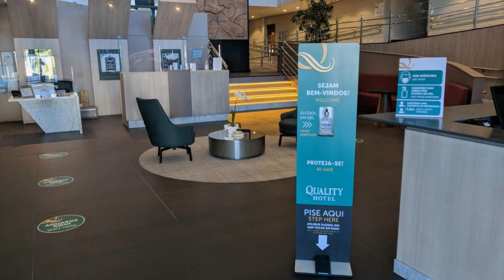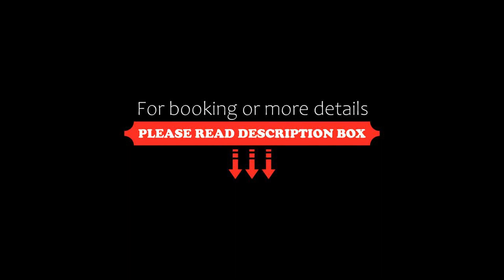Quality Hotel Blumenau, Blumenau, Brazil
About Property:
You're eligible for a Genius discount at Quality Hotel Blumenau! To save at this property, all you have to do is sign in.
Quality Hotel Blumenau is situated in Blumenau, just 1.6 km from the city centre. Guests are welcome to enjoy the sun in the hotel’s outdoor pool or exercise at the fitness centre. Complimentary WiFi is available throughout.
Rooms in the hotel are modern, bright and fitted with a flat-screen TV. They also feature air conditioning, a minibar and a work desk. All rooms are f...
Property Type: Hotel
Address: 670 Rua Herman Huscher, Blumenau, CEP 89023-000, Brazil
Searching For
1. Quality Hotel Blumenau - Blumenau - Brazil
2. Quality Hotel Blumenau - Blumenau - Brazil Address
3. Quality Hotel Blumenau - Blumenau - Brazil Rooms
4. Quality Hotel Blumenau - Blumenau - Brazil Amenities
5. Quality Hotel Blumenau - Blumenau - Brazil Offers and Deals
Audio Credit:
Track Title: Reasons To Hope
Artist: Reed Mathis